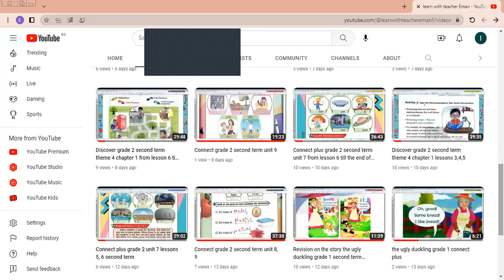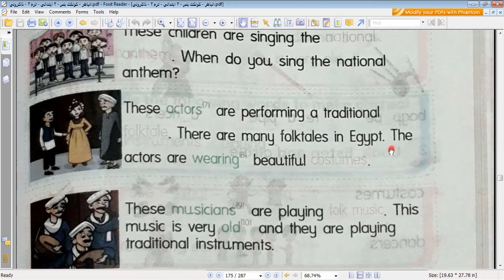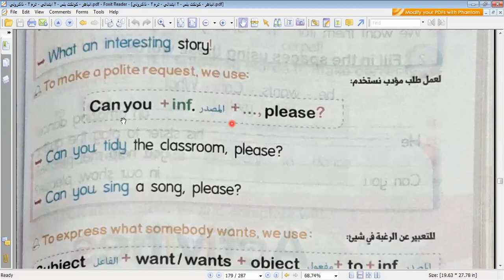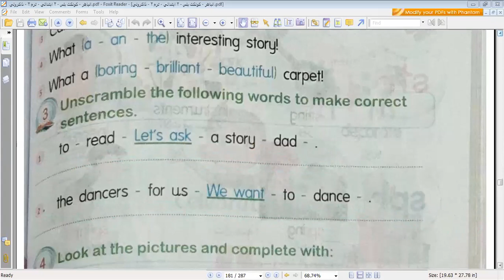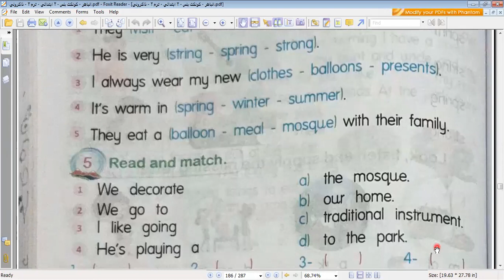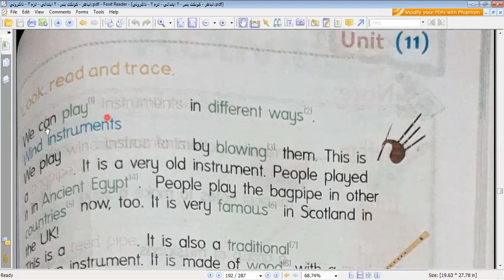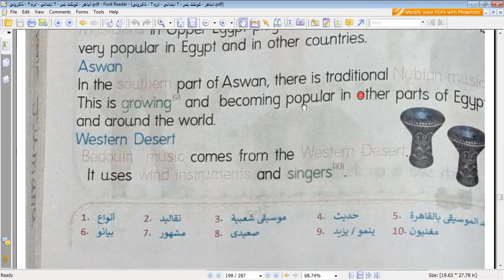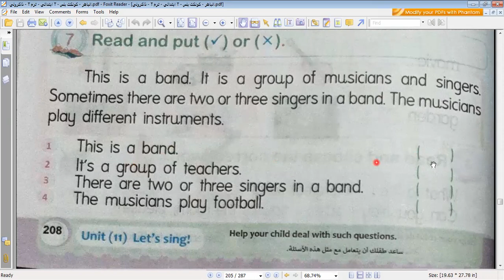Connect plus grade 2 unit 11 second term